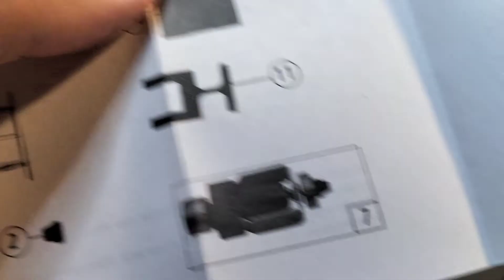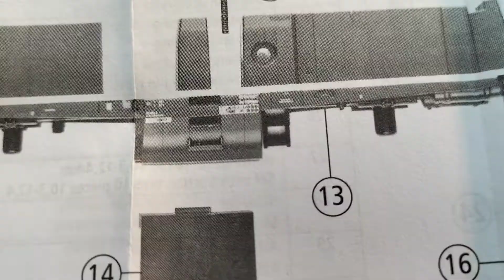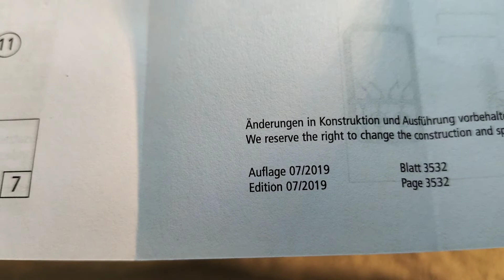Lichtprobleme behoben und Zusammenbau